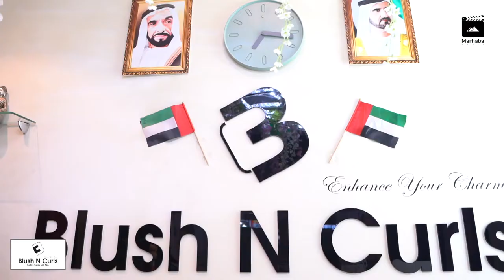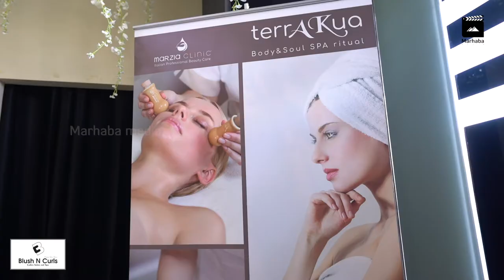BLUSH N CURLS 3rd Anniversary | Marhaba Media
Address :
Mai Tower, 15th Floor, Office no.1512,
Al Nahda 1, Dubai